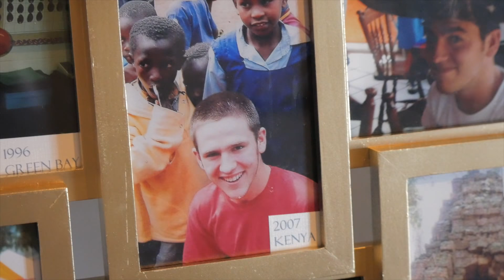Jordan&Alicia // "..Marriage doesn't complete you, Christ does..."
After months of editing, I'm excited to share this wedding film! Meeting up with these two and filming them had been such a blessing and a beautiful opportunity. If theres any word that describes them it's definitely FUN! I had a great time, so thank you both for letting me capture these moments for you! Godbless🤙